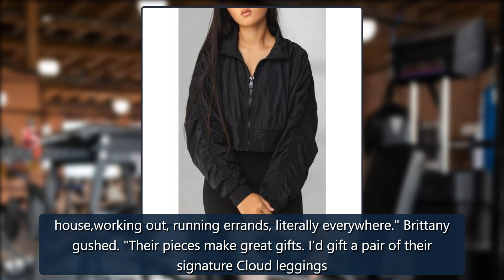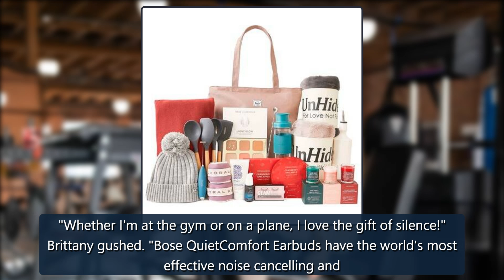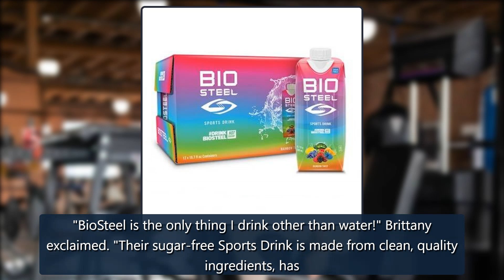Brittany Matthews Is Chief of Gift Giving With Her Holiday Picks - E! Online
We interviewed Brittany Matthews because we think you'll like her picks. Some of the products shown are from brands she is paid to endorse. Items are sold by the retailer, not E!Have you been having a hard time coming up with gift ideas for the upcoming holiday season? No need to fret, Brittany Matthews is here to help.In between cheering on her fiancé Patrick Mahomes this NFL season, Brittany credit